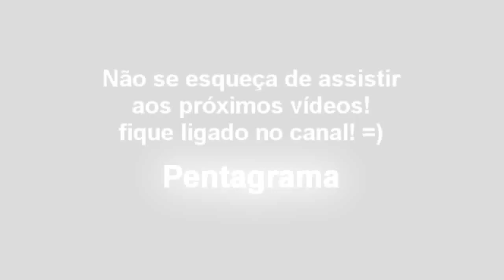Blades of Time! (2012) // 1° Boss - Gameplay simples. Parte 3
.:LEIAM DESCRIÇÃO DO VÍDEO:.
As informações, vocês encontrarão no próprio video, sobre o "porque" que ele foi feito. Aguardem os próximos videos! =]
Espero que gostem! Aceito críticas e sugestões, isso irá fazer com que meu trabalho no youtube tenha mais qualidade, valor, e graça, para vocês!

=) Dê joinha se gostar, para ajudar na atração do público
=/ Se nao gostou... não posso fazer nada... pelo menos, tente ajudar!
=) Se quiser divulgar o canal pra ajudar, eu agradeceria muito!
=) Caso tenha gostado muito, favorite tambem

Quaisquer dúvidas, mandem um comentário no vídeo, eu responderei assim que eu entrar na net.

Participe da Comunidade do Clã Silent Shooter´s |SS| - MW3